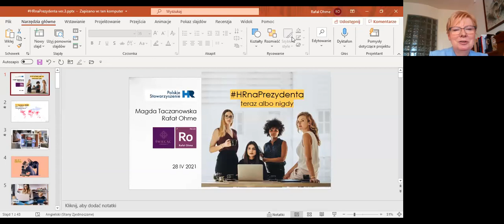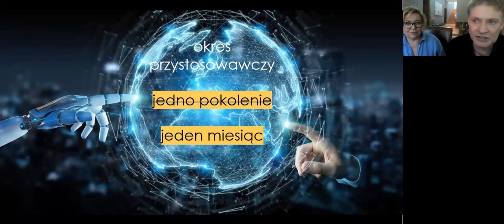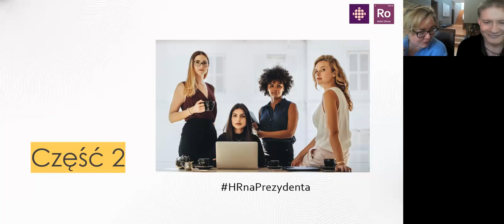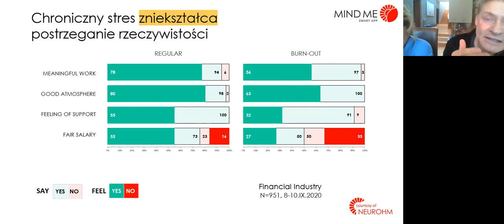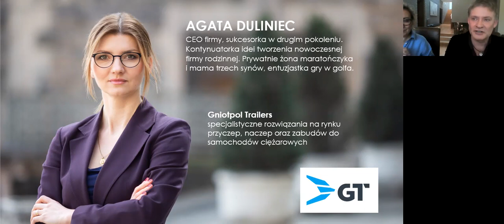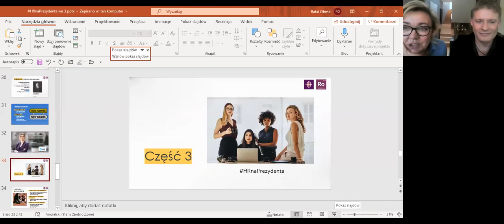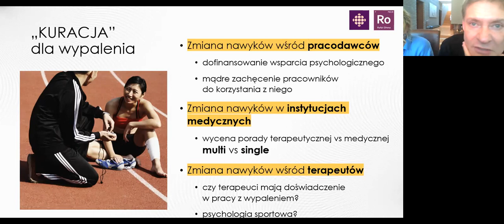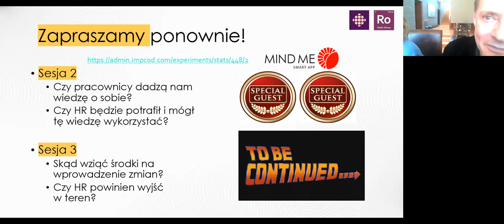HRnaPrezydenta - webinar na temat wypalenia zawodowego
Zapraszamy do zapoznania się z nagraniem webinaru z dnia 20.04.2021 r., podczas którego Magda Taczanowska oraz prof. Rafał Ohme opowiadali o wypaleniu zawodowym.